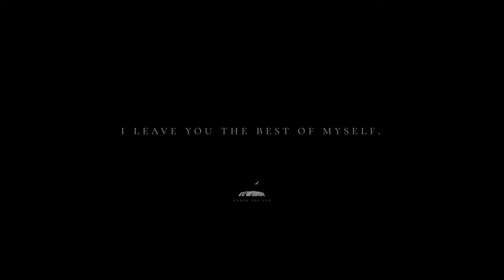【SONY A7SIII】Marunouchi, Tokyo Video portrait starring Marie